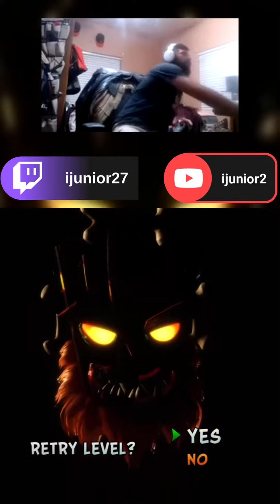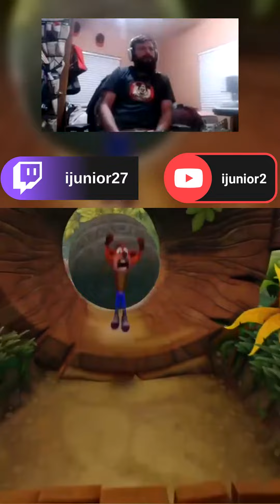Navigating Crash Bandicoot's Boulder Dash Challenge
Dive into the nostalgic world of Crash Bandicoot as we take on the exhilarating 'Boulder Dash level! 🏃‍♂️ Outrunning a boulder sounds simple, but when you're navigating the chaos without a clear path, things get seriously intense! Join me in this adventure of speed, precision, and quick reflexes in one of Crash's iconic challenges. Get ready for a rollercoaster ride through this classic gem!